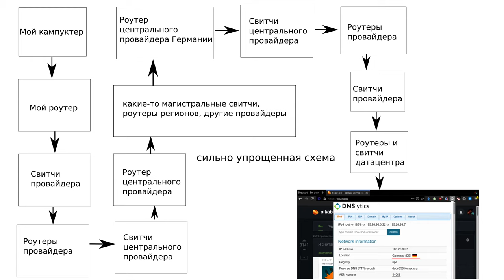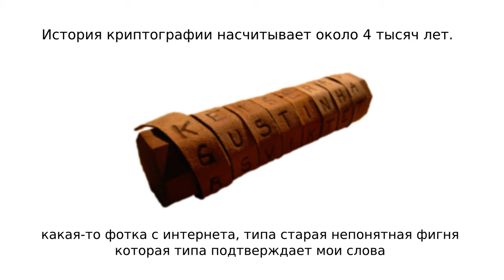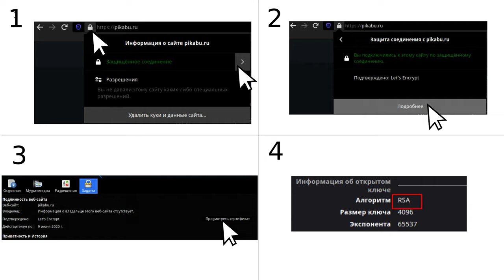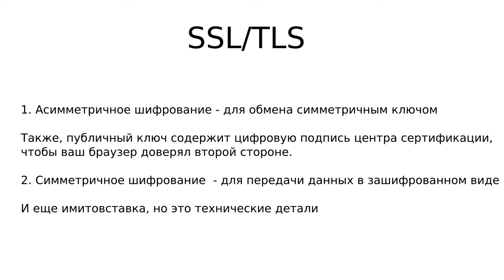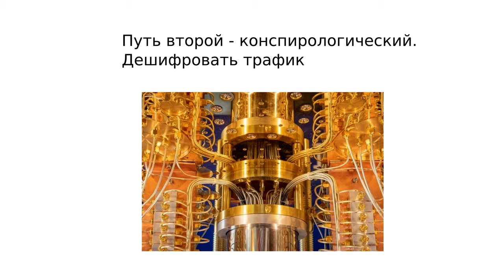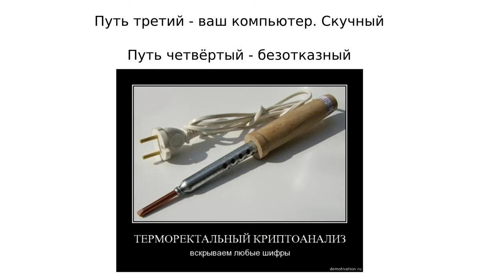Основы шифрования по протоколу SSL/TLS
Будет еще продолжение, с наглядной настройкой, и, возможно, наглядным примером расшифровки рабочим фаерволом.